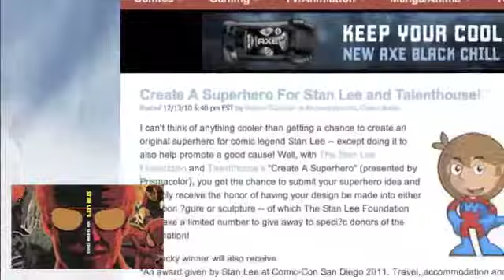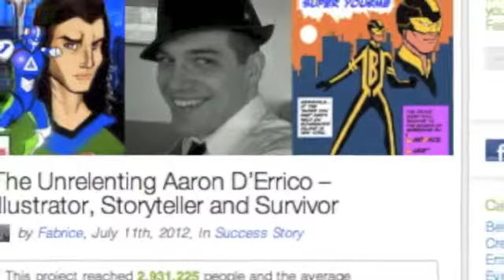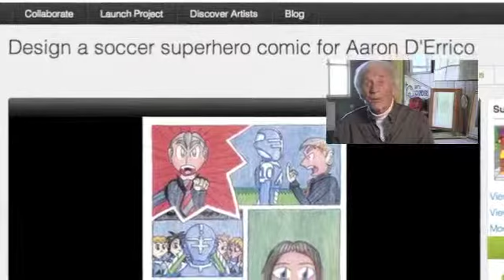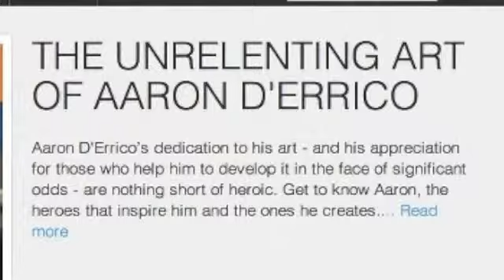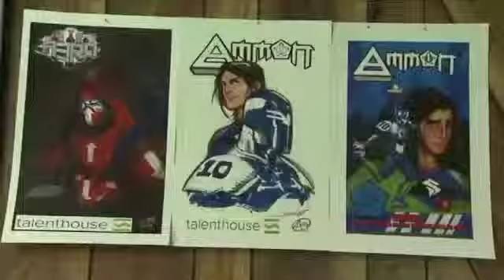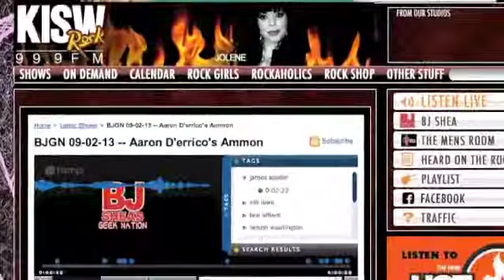Aaron D'Errico and Ammon: From limitation to inspiration A Talenthouse success story. EXTENDED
This is a feature that chronicles my journey from contest entrant for comic book legend, Stan Lee and online artist network, Talenthouse.com, to becoming the host of my own global comic book art contest for Talenthouse.In the segment that combines appearances I've made on various Seattle media, including Q-13 Fox Sports, King 5 New Day NW, and 99.9 KISW Geek Nation Radio.

I'm joined by Rock n' Roll Hall of Fame DJ and Seattle Sounders co-owner, Pat O'Day.

The prize for one artist is $,2000 and they will also draw the 22-page comic book.Here's the link for interested artists to enter. Draw 1 to 5 pages of comic book or manga art based on my 5 page sample script and character designs that you download after clicking "Get Details".

My contest and semi autobiographical soccer-hero have also been featured on Stan Lee's website.